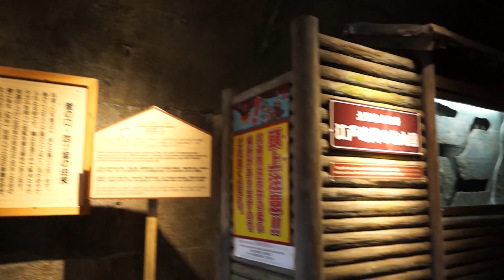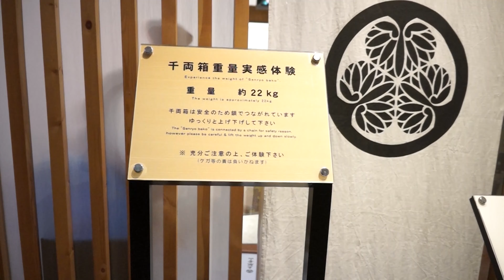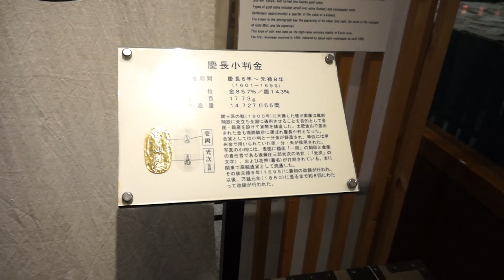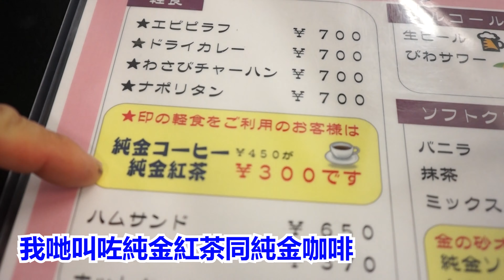【日本旅遊 VLOG】 土肥金礦|食丁香魚壽司|金箔咖啡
Hello Everyone,
I am finally back with another travel video from 2019. I hope you like this video. We went to Toi Gold mine, and eat special kind of sashimi 食丁香魚壽司.
Information:
土肥金礦 Toi Gold mine
2726 Toi, Izu-shi, Shizuoka. JAPAN Zip code 410-3302

 Kibinago Sushi
1906-1 Koshimoda, Izu-shi, Shizuoka